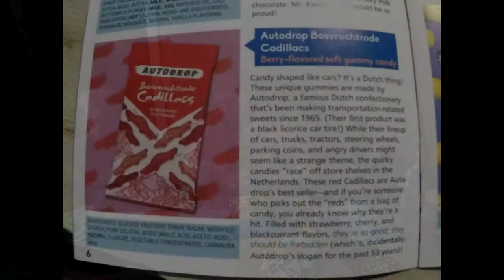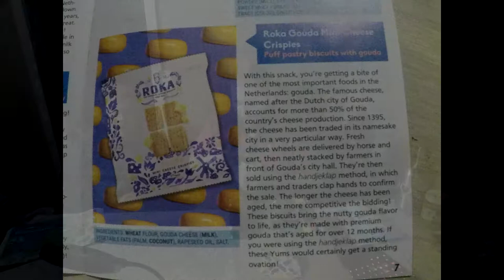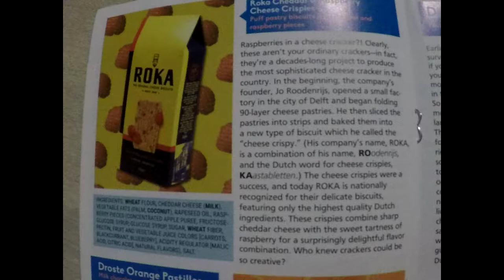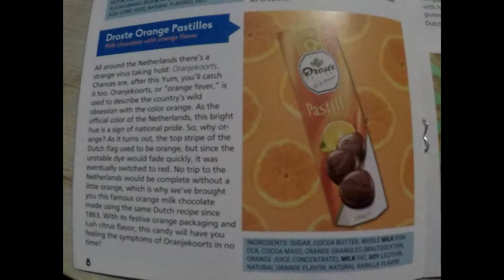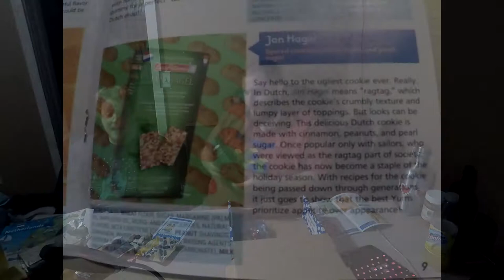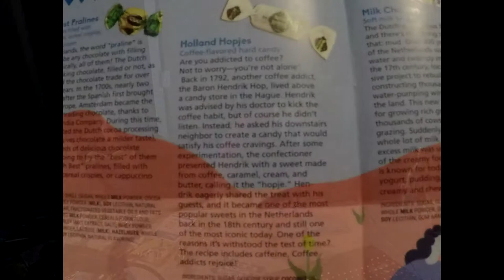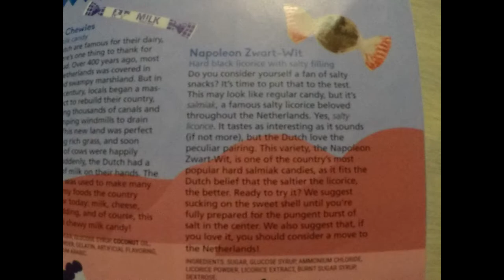Universal Yums November 2018 The Netherlands